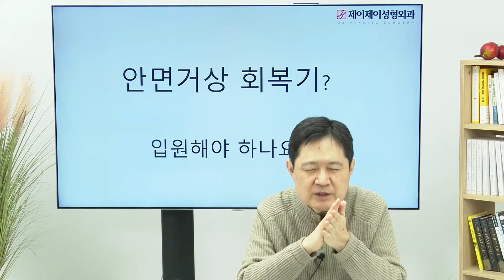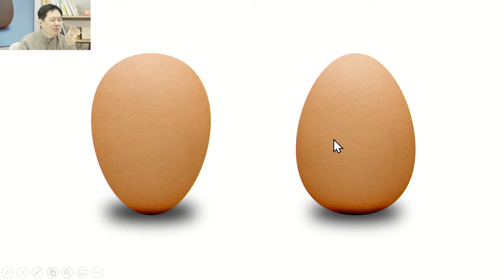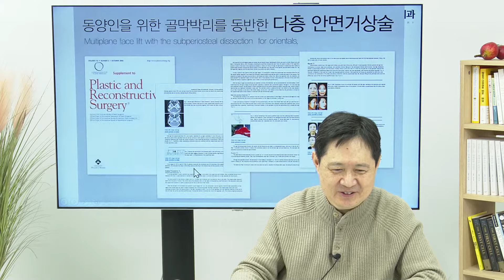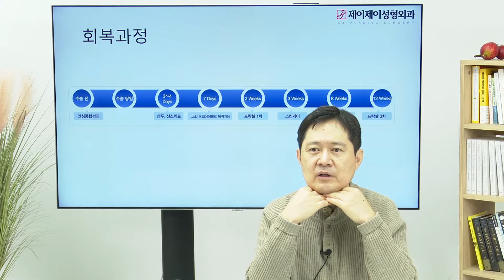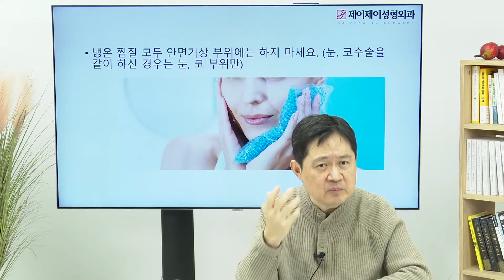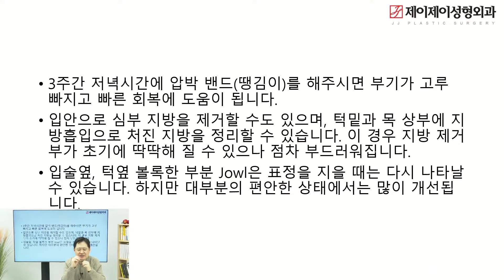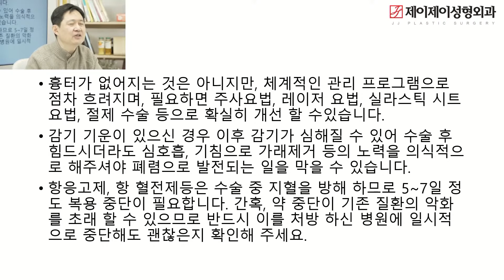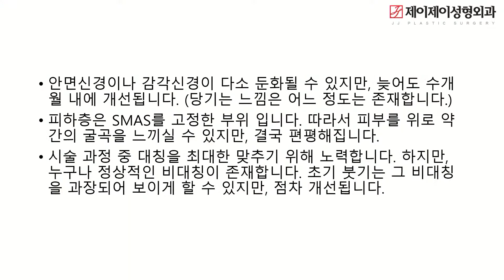안면거상 회복기와 흉터 (Q. 입원해야 하나요?) [홍진주의 성형Q&A] / 제이제이성형외과 홍진주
노화 수술의 끝판왕, 안면거상에 대해 제이제이성형외과 홍진주 원장의 라이브가 준비되어 있습니다. 안면거상은 얼굴의 깊은 주름과 전체적인 윤곽을 바로잡을 수 있는 수술인데요. 귀 앞, 뒤로 절개선을 가한 뒤 얼굴 표면을 덮고 있는 얇은 층을 잘라 짧게 하거나 높게 당겨 고정하는 것을 말합니다. 수술 자체의 난이도가 높은 편이라 회복기와 흉터에 대해 걱정하시는 분들이 많으실텐데요.

입원을 꼭 해야하는지, 붓기는 언제까지 유지되는지, 흉터가 크게 남는지 등 안면거상에 대한 모든 걱정, 오늘 영상에서 모두 해결해드립니다!

*이 영상은 2022년 2월 7일 라이브 영상을 재업로드한 영상입니다.

촬영: 김싱아, 김동현PD